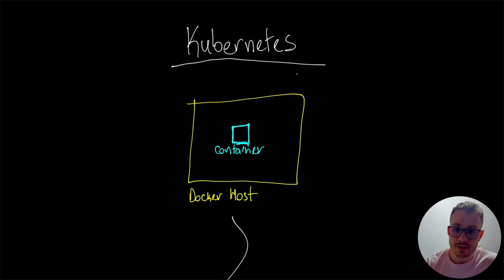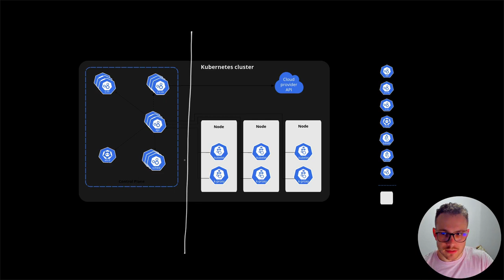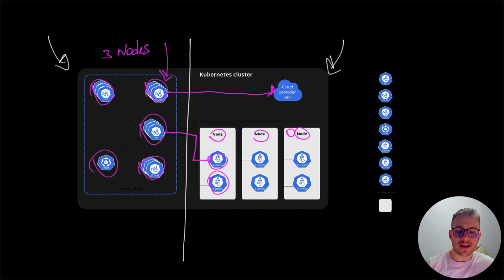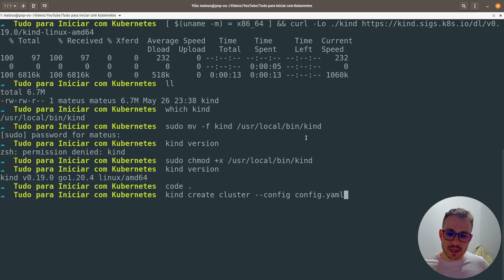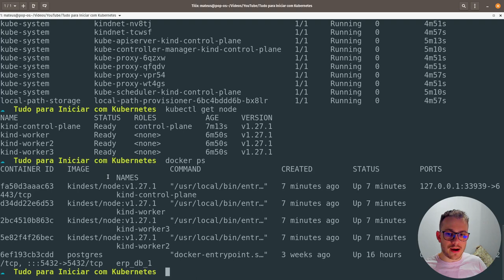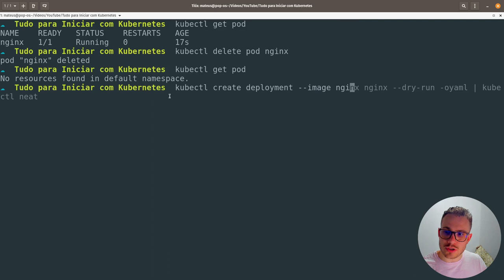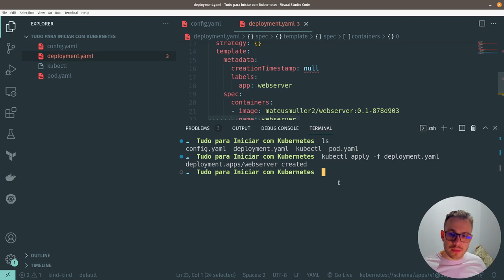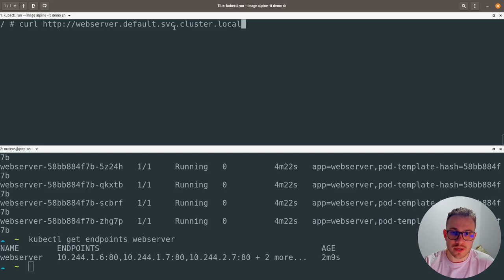TUDO O QUE VOCÊ PRECISA SABER PARA COMEÇAR COM KUBERNETES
Finalmente, mais um vídeo no ar! Bora falar sobre Kubernetes? Segue algumas das referências citadas no vídeo:

00:00 Introdução
01:30 Quais problemas ele resolve?
08:35 Arquitetura do Kubernetes
15:00 Engines & Instalação do Kind
20:45 Criação do Cluster
24:00 kubectl
29:50 Pods
34:18 Deployments
42:50 Services